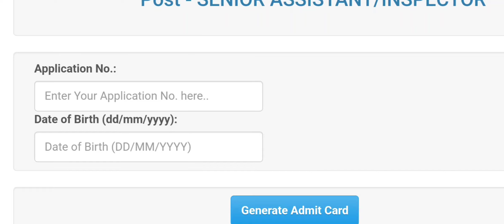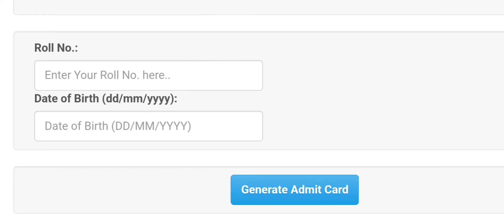PSSSB ਵੱਲੋਂ ਸੀਨੀਅਰ ਸਹਾਇਕ ਦੇ ਸੈਂਟਰ Admit Card Download ਕਰੋ Link ਹੇਠਾਂ ਹੈ 👇👇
ਦੇਖੋ ਹੁਣੇ ਆਈ PSSSB ਵੱਲੋਂ 28/01/2024 ਨੂੰ ਹੋਣ ਵਾਲੇ ਸੀਨੀਅਰ ਸਹਾਇਕ ਦੇ exam ਸਬੰਧੀ ਮਹੱਤਪੂਰਨ ਜਾਣਕਾਰੀ
ਦੇਖੋ PSSSB ਵੱਲੋਂ ਇਹਨਾਂ ਪੋਸਟਾਂ ਸੰਬੰਧੀ ਆਈ ਮਹੱਤਵਪੂਰਨ ਜਾਣਕਾਰੀ
ਦੇਖੋ ਅੱਜ PSSSB ਵੱਲੋ ਇਕ ਹੋਰ ਅਪਡੇਟ ਆਈ
PSSSB ਵੱਲੋਂ ਇਹਨਾਂ ਪੋਸਟਾਂ ਲਈ
Admit Card ਜਾਰੀ ਅਤੇ ਹੋਰ ਅਪਡੇਟ
Downad Link ਹੇਠਾਂ ਹੈ 👇👇

ADMIT CARD for the Post of JUNIOR ENGINEER Advt 06 of 2023

ਸਾਰੀਆ ਸਰਕਾਰੀ ਪੋਸਟਾਂ ਲਈ what's App Channel ਨਾਲ ਜੁੜੋ
ਲਿੰਕ ਹੇਠਾਂ ਹੈ👇👇

Govt Jobs  की Info अब Threads पर मिलेगी तो जल्दी से follow कर लीजिए👇👇

ਹੁਣੇ

ਦੇਖੋ

आप सभी को दीवाली 🪔🪔 की हार्दिक शुभकामनाएं We  ‎@Info About All Govt Jobs  ‎@Info About All Tech
ਦੇਖੋ
ਸਾਇੰਸ, ਮੈਥ ਅਤੇ ਇੰਗਲਿਸ਼ ਲਈ ਵੈਟਿੰਗ ਲਿਸਟ ਜਾਰੀ @infoaboutalltech  @infoaboutallgovtjobs

ਵੀਡੀਓ ਨੂੰ ਸ਼ੇਅਰ ਜਰੂਰ ਕਰ
ਦਿਓ ਜੀ ਪਲੀਜ਼ ਧੰਨਵਾਦ @infoaboutallgovtjobs